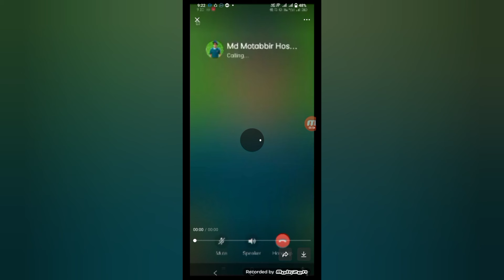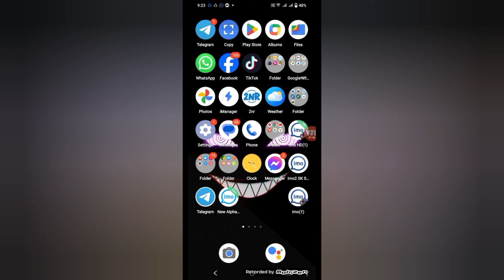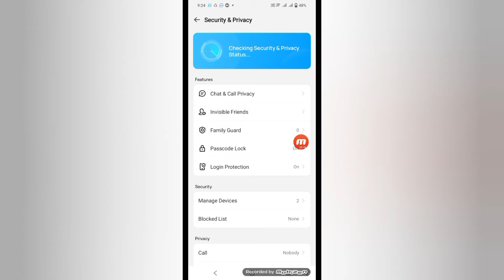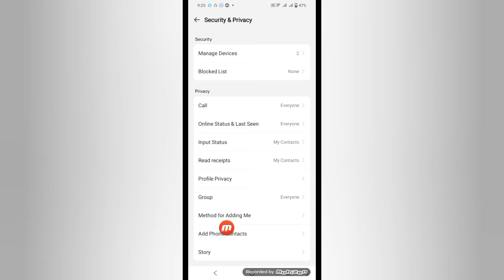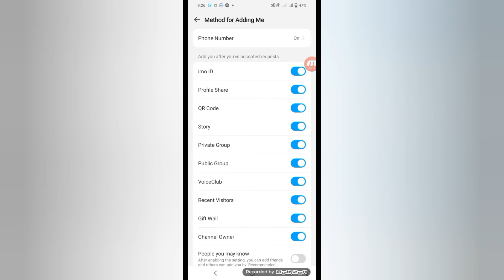how to fix IMO call problem 😭| ইমুতে কল যায় না এর সমাধান সঠিক নিয়মে